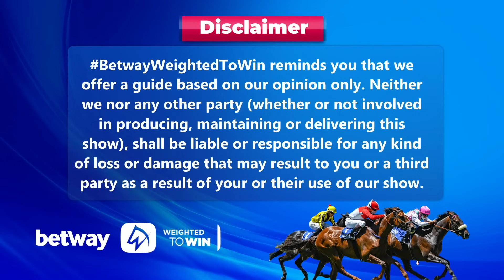Weighted To Win hollywoodbetskenilworth 25-06-2024